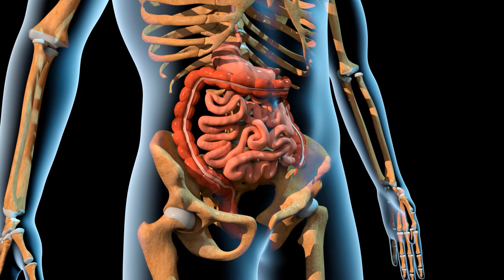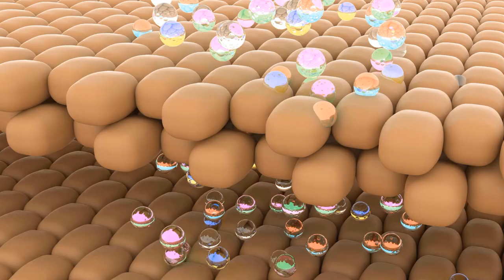You Make Vinegar From Pomegranate Fruit, It Cures These Diseases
►Topic Summary
Pomegranate, which is one of the most popular fruits, is consumed especially frequently during the winter months. It is one of the most popular fruits thanks to its long-term satiety. Pomegranate, which easily meets the vitamin and mineral deficiency that the body needs, is also used as tea, water, sauce and vinegar, apart from its fruit form. Pomegranate vinegar, which has been preferred by women for centuries as a beauty elixir in Asian countries, has been an ideal food for those who want to lose weight as it also works their intestinal functions.